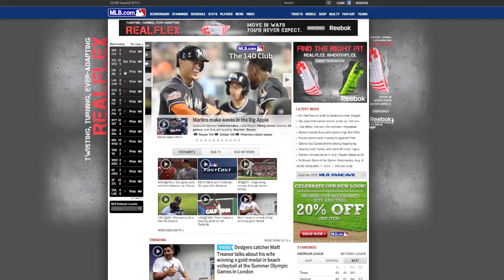Quicktime Screen Recording Test with Voiceover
Phase 2 of the recording process. this time featuring voiceover. Not prime quality of recording, using the built-in microphone. there's also a fan on in the background, allowing a bit of echo. But this is the basic 'how it works'.